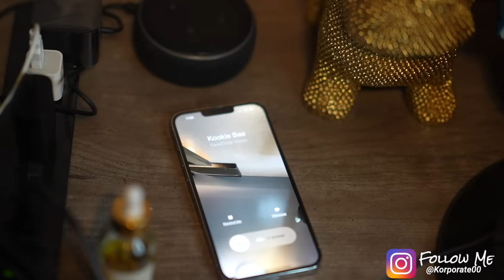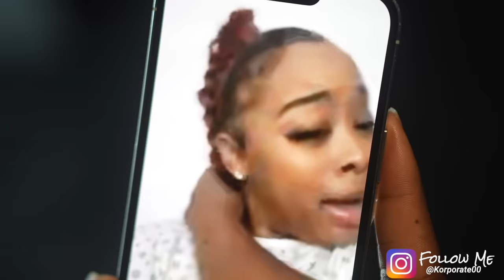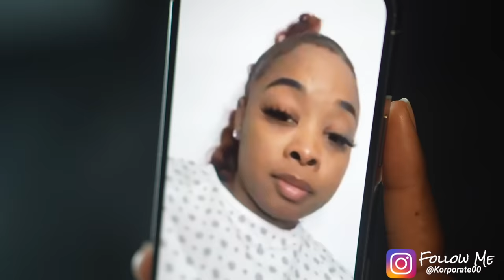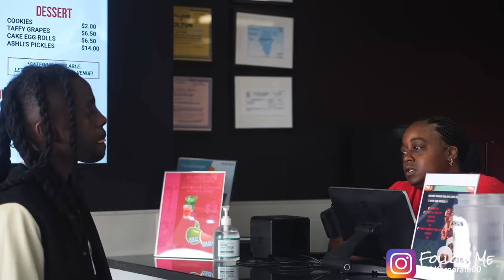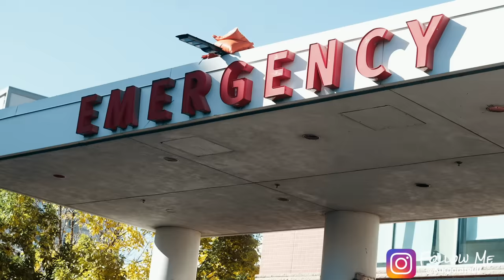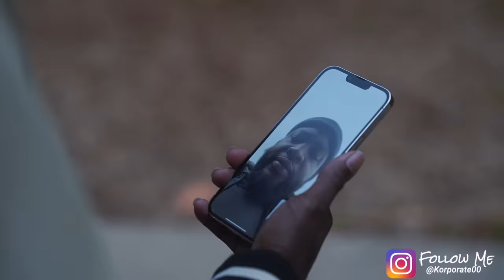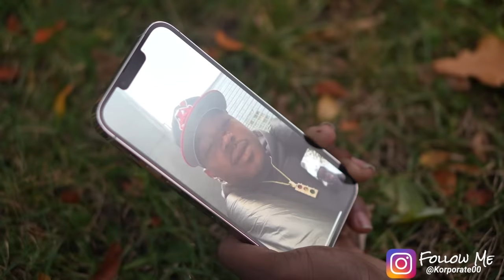BlackChicagoBeLikePart105Part9😣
FT.
@KookiesEmpire  (IG: CEOKookie)
@BigTwon63 (IG: @BigTwon63)
@Mycousintiera (IG: @MyCousin_Tiera)
@LamboLoftTV (IG: @KrisDLofton)
@Reko_osofunny (IG: @Reko_OsoFunny)
@SGBatman (IG: @_SgBatmandademon)
@tackytwinzz8694  (IG: @TackyTwinzz)
@lowski2goofy318  (IG: @Lowski2Goofy)